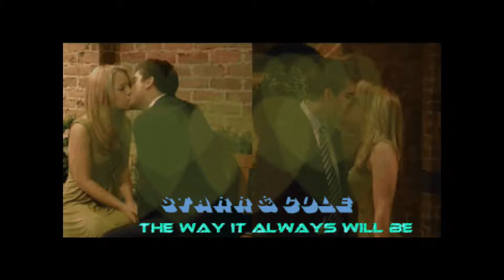SOLE GIVE ME EVERYTHING